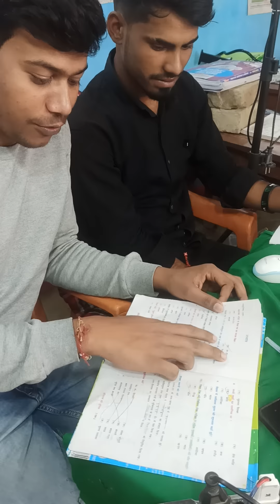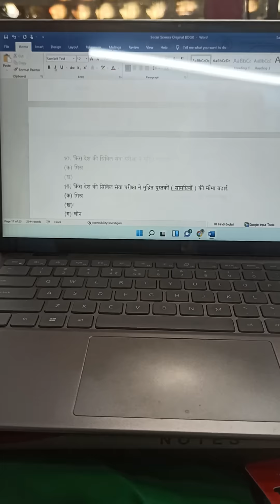🛑आपके लिए तैयार हो रहा है हर Subject के Original Book का Chapter Wise Question 🎉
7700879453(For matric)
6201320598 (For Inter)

                                         संजय सर
दिशा ऑनलाइन क्लासेज 🎯Disha Online Classes App 🎯 अभी Download करें - Disha Online Classes APP और जुड़ें Dream 450 + Batch 🛑आपके लिए तैयार हो रहा है हर Subject के Original Book का Chapter Wise Question 🎉